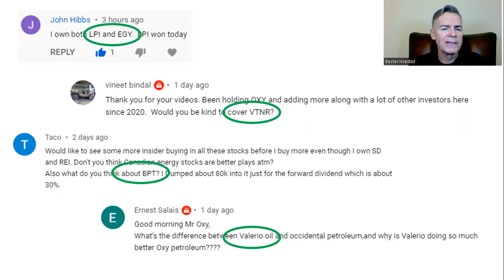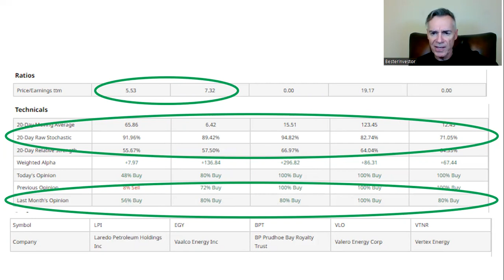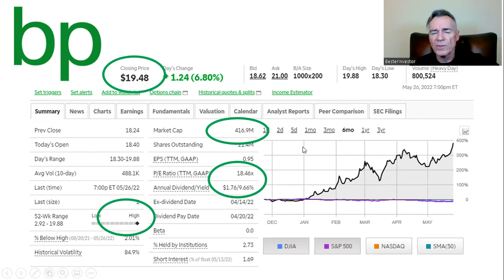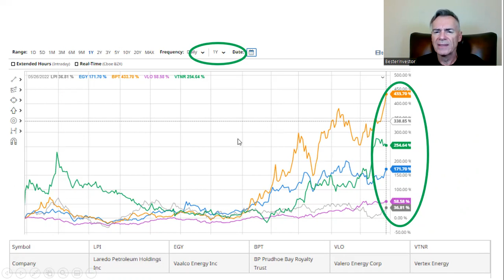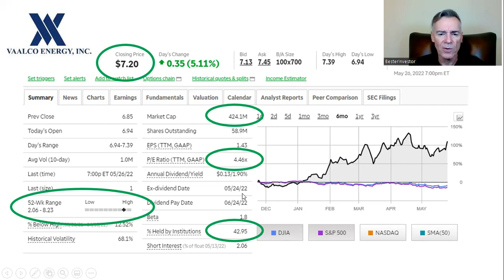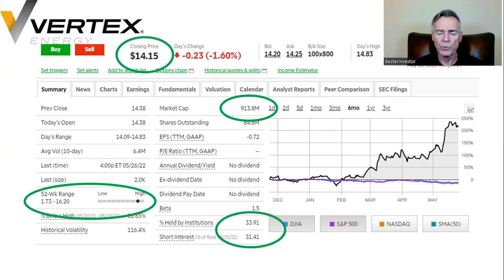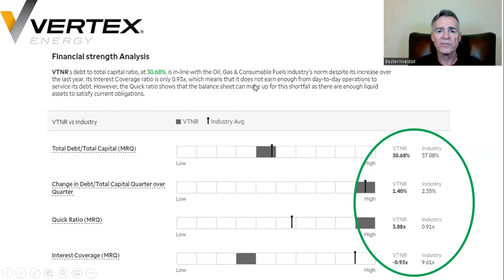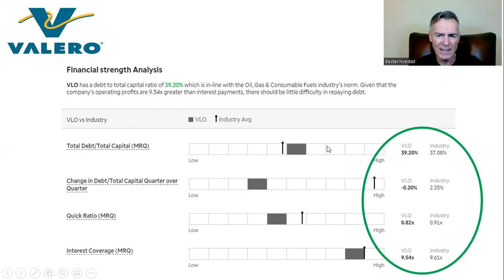Your Energy Picks: Vertex | Valero | Vaalco | BP Trust | Laredo